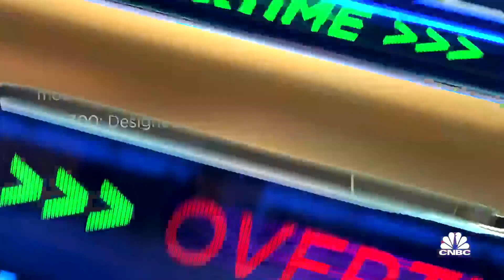Sonos CEO on new smart audio and higher price points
CNBC's Deidre Bosa joins 'Closing Bell: Overtime' with Sonos CEO Patrick Spence to discuss the company's new audio lineup.